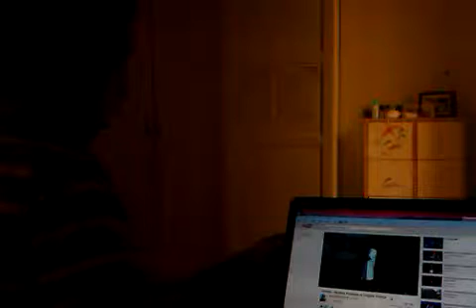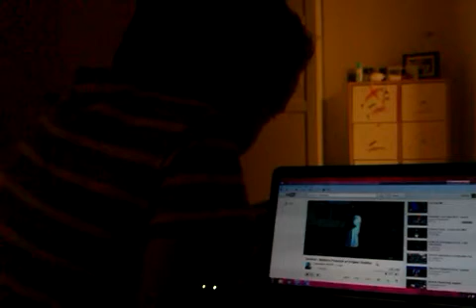one of my kids I look after watching at Genesis Cerezo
So this 6 year old boy I look after has recently been randomly trying to beatbox. And it popped into my head about how GENESIS was Australian's Best. This video is Brenden absolutly mesmorized.
(my room was dark unfortunatly.)